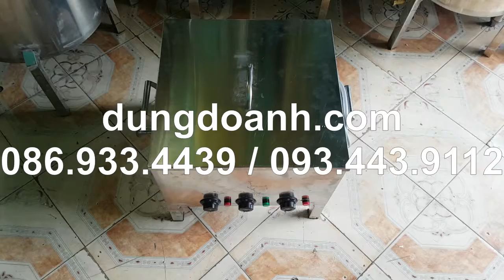Chảo chiên công nghiệp vuông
Dũng Doanh chuyên cung cấp các loại máy chế biến thực phẩm, Thiết bị nhà hàng, Gia công các loại nồi chế biến thực phẩm inox…